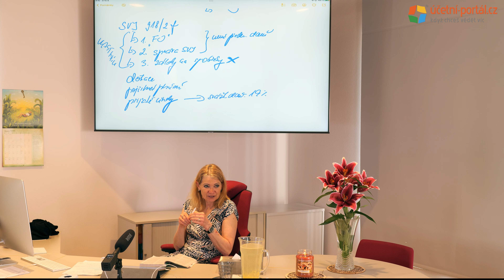UKÁZKA - 1. část - Daňový specialista 2022 - 1.den = I.1 - Daň z příjmů právnických osob - teorie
UKÁZKA - 1. část - Daňový specialista 2022 - 1.den = I.1 - Daň z příjmů právnických osob - teorie - Ing. Ivana Pilařová